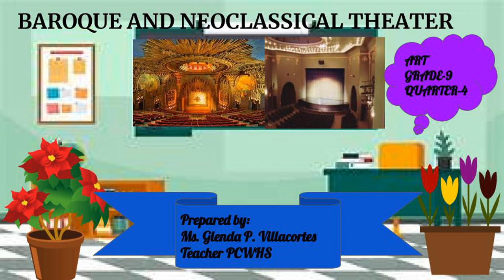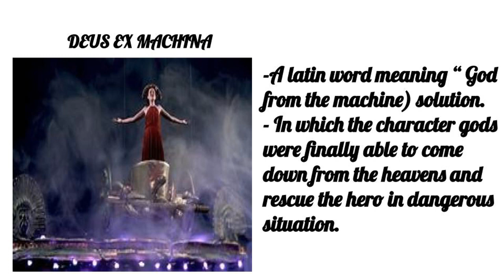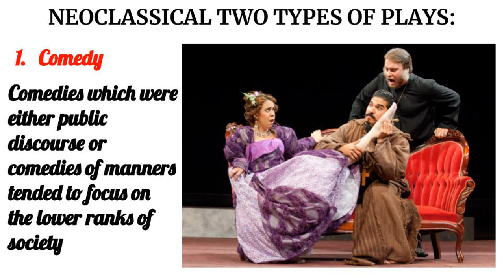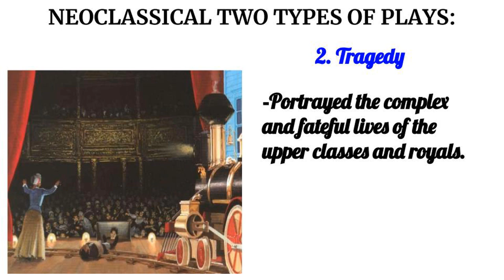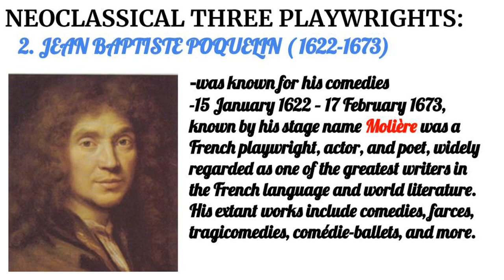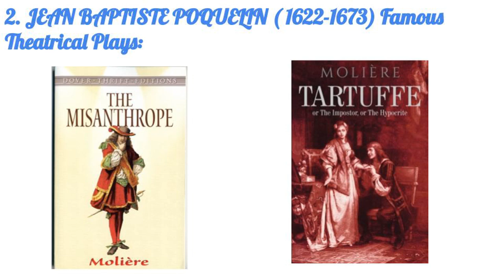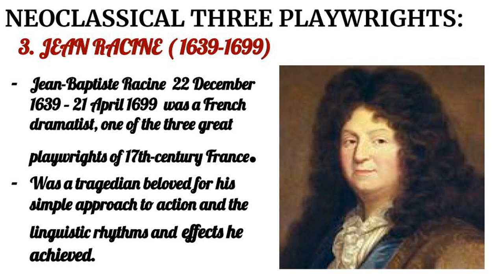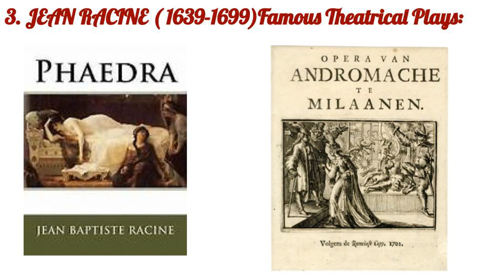Art Grade-9 Quarter-4 Baroque and Neoclassical Theater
Baroque and Neoclassical Theater  Art Grade-9 Quarter-4